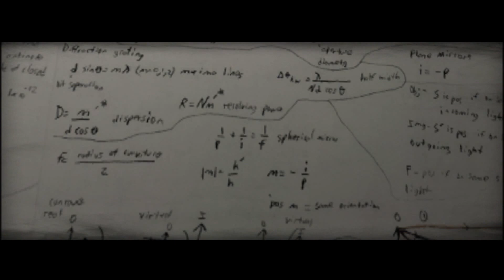Let's Test Cold Fusion [German] - Gutes Game... ODER DOCH NICHT?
Ich teste heute mit euch eins der neusten Indie-Horror-Games!
Wenn euch das Spiel gefallen hat testet es doch einfach selber!